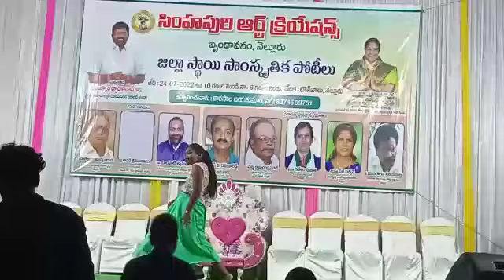ra ra Reddy I'm ready dance competition